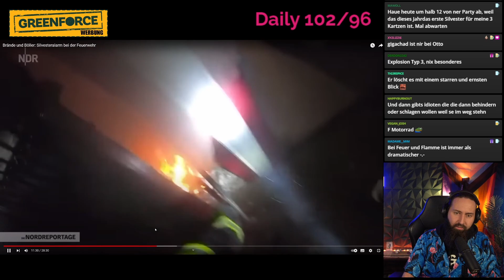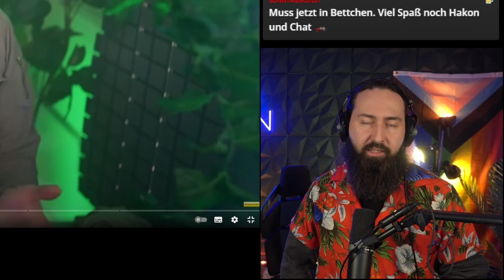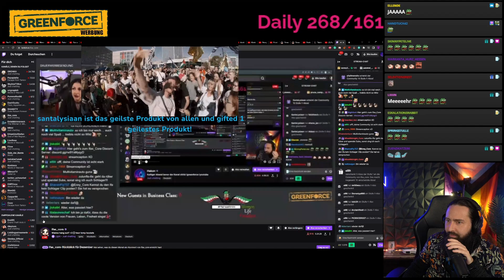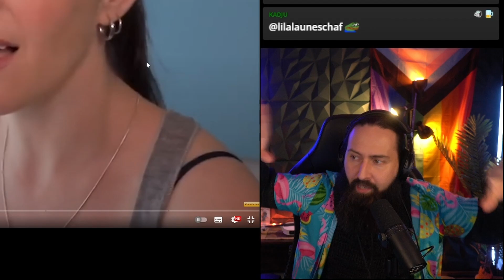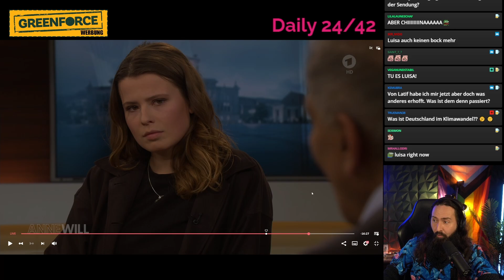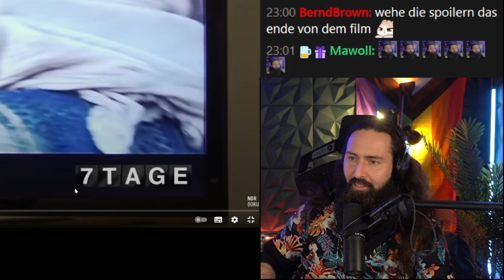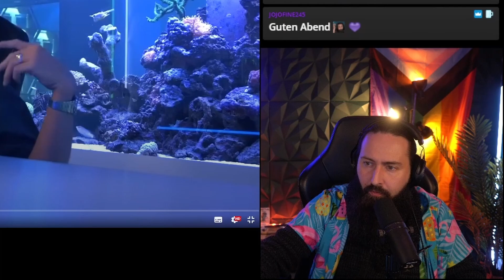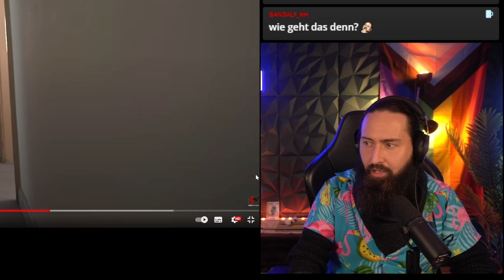Blackout und der arme Nachbar - Best of Hakon im Januar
Danke @browsepulver fürs herstellen vom Intro!